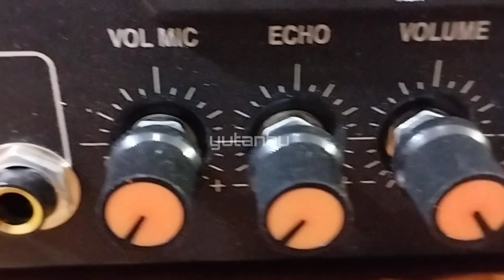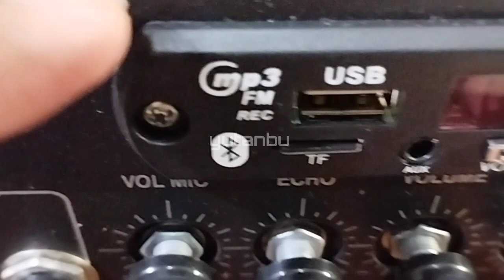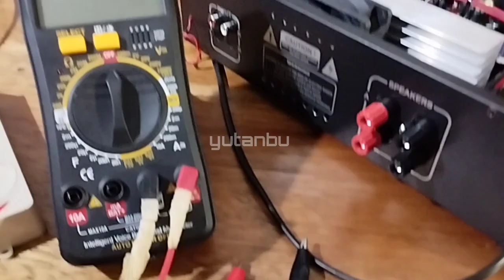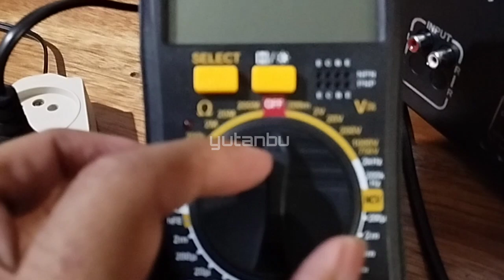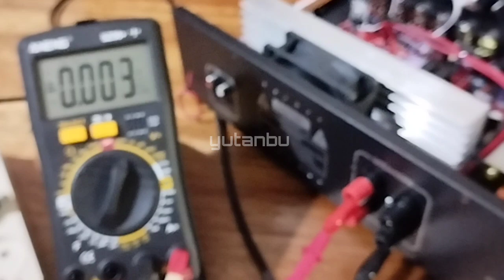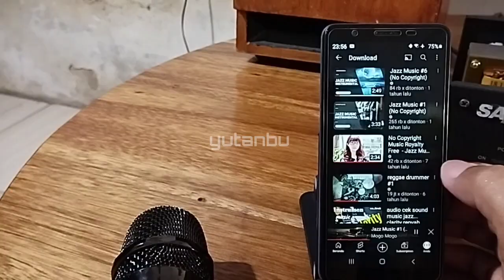IDE AUDIO - Integrated Amplifier Stereo STK417-100 buatan SANYO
Pada video ini ada sebuah Ide Audio atau Ide Usaha yang dapat kita lakukan dengan merakit Amplifier STK417-100 yang merupakan IC buatan SANYO.

Amplifier ini cocok bagi teman teman yang mengutamakan kualitas suara, dan dengan daya output 2x100w sudah sangat mencukupi jika digunakan di dalam ruangan.

Amplifier ini juga cocok bagi teman teman yang baru belajar atau akan merakit amplifier tapi tidak mau ribet, karena Desain Amplifier STK buatan sanyo ini desainnya simpel sehingga memudahkan dalam perakitannya, apalagi DCO nya sangat kecil sehingga pasti aman bagi speaker yang teman teman gunakan, dan yang terpenting kualitas dari suaranya sudah benar, artinya suara yang dihasilkan jernih dan sesuai suara aslinya.

Jadi ini merupakan suatu IDE AUDIO, bagi yang ingin merakit amplifier ini dan menggunakannya untuk kepentingan audio di rumah.
Ini juga merupakan IDE USAHA bagi teman teman yang hobi merakit, sehingga rakitannya bisa dijual lagi untuk mendapatkan keuntungan.

Terimakasih sudah mampir di channel yutanbu.